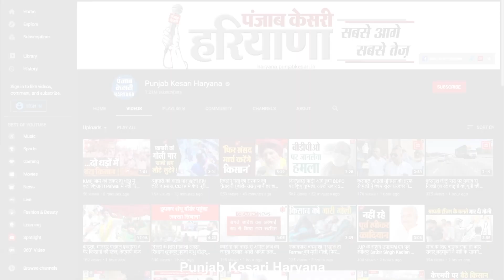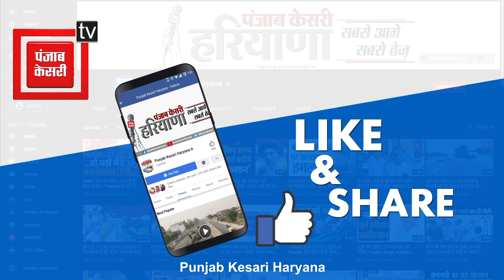किराए के मकान में पति-पत्नी चला रहे थे सेक्स रैकेट, पूरे प्लान के साथ पुलिस ने दी दबिश